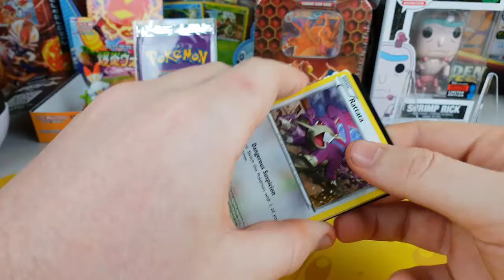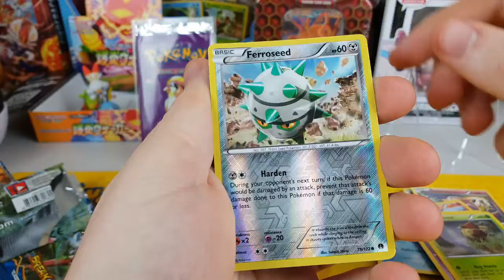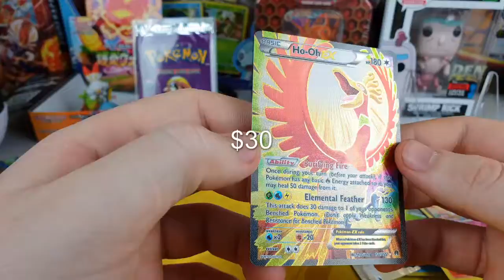WE PULLED ONE OF THE RAREST CARDS IN THE SET!!!- OPENING POKEMON BREAKPOINT BOOSTER PACKS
Hello we are back today opening Pokemon breakpoint booster packs!! and today we get one of the most valuable ultra rares there is !!! cant believe it!!! definitely worth grading in my opinion what do you think?

My name is blake! im a big time pokemon fan i collect the pokemon cards New and vintage! And also play all the games my main goal in the games is to catch shiny pokemon come with me as i open all sorts or rare and WOTC vintage pokemon cards to expand my collection or sit back and relax as we go on a journey into a shiny pokemon